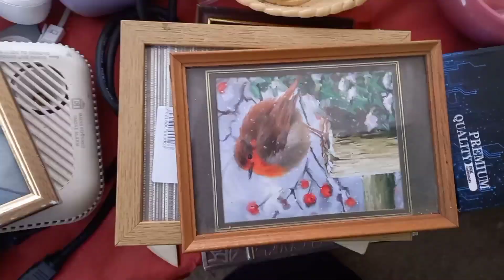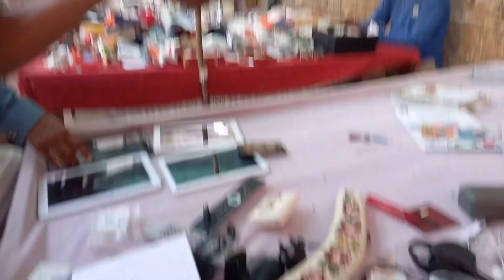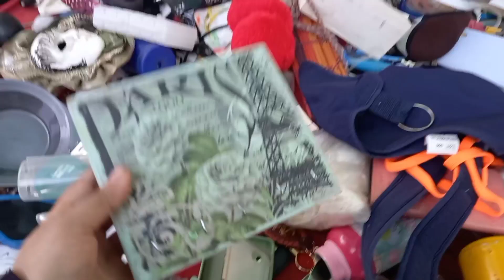karachi ka sabse sasta lunda bazar |lunda k dher Mein Nayab Cheeze | sunday market/itwar Bazar